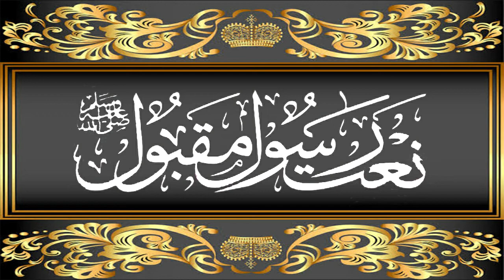Latest punjabi Naat || main qurbaan javan nabi di atta tun || Syed Sheraz Zafar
Title :: main qurbaan javan nabi di atta tun

Artist :: peer Syed Sheraz zafiar

Mehfil Location :: Rawalpindi gulistan colony

Recorded by :: Hassaan Production & Team

Uploaded by :: Hassaan Production

Information::
Hassaan Production is the owner of all the content uploaded on Hassaan Production channel and using our audio/video without our permission on any website, social media or any channel is a copyright infringement which is criminal offence. Hassaan Production won't take any responsibility if your social media account, website or YouTube channel is shutdown due the legal proceedings against you.